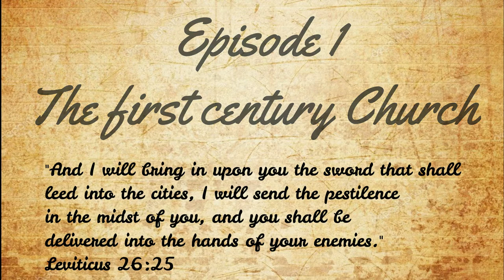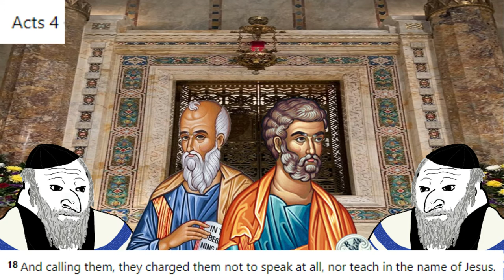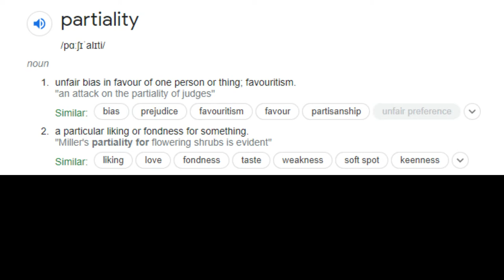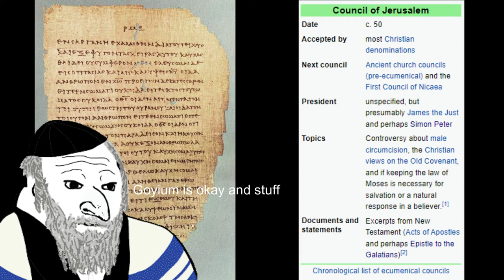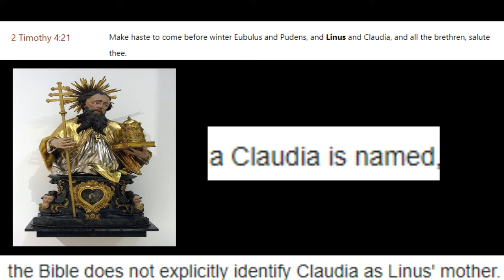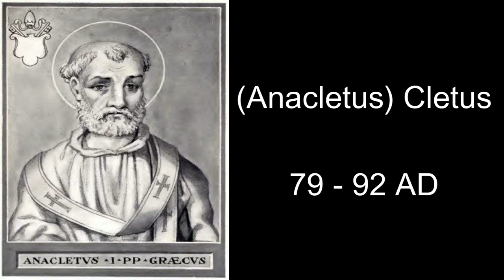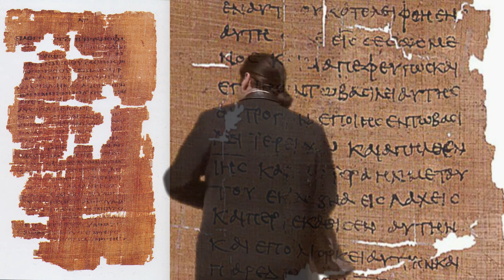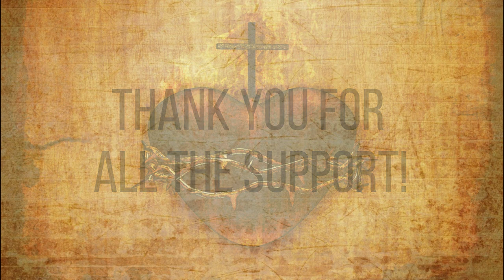The Pope Episode 1: The first century Church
In this episode of The Pope, we follow the first 5 popes of the early church, Peter, Linus, Cletus, Clement I and Evaristus. Covering over 70 years of biblical history!!!

 I do not claim ownership of any images, videos, animations, songs, sources or voices used in the creation and production of this video.